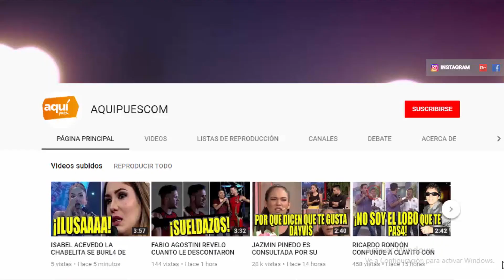¿Y LA PL4 T4 COMO C4NCH4? BRUNELLA HORNA REVELA QUE PEDIRÍA PR3 ST4M0 PARA SU MATRI